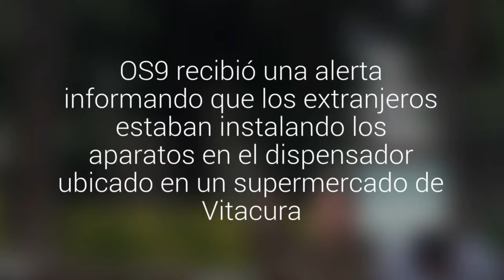Brasileños fueron detenidos cuando retiraban dispositivos para clonar tarjetas en un…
OS9 recibió una alerta informando que los extranjeros estaban instalando los aparatos en el dispensador ubicado en un supermercado de Vitacura. En su poder tenían una serie de herramientas para cometer el ilícito.